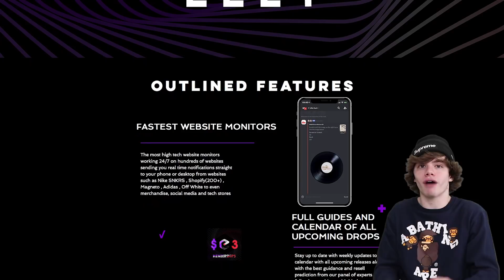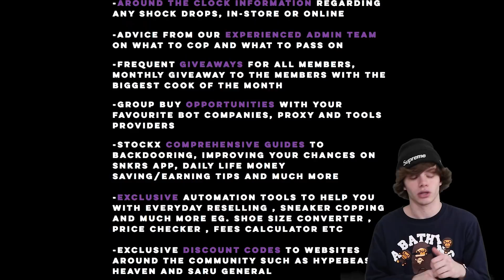HYDRO Dipping Air Force 1's SUPREME Custom Sneakers (Satisfying)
In this video I hydro dip the Supreme Nike Air Force 1's. Let me know what you think of this custom sneaker. I hydro dip Air Force 1's, Yeezy 350 V2, Converse and Crocs. I also hydro dipped a fake pair of Apple AirPods with a custom GUCCI colorway. Let me know what else you would like me to Hydro Dip?

Connor's Sizes:
Shoes- 8
Shirt- Medium

The Dad's Sizes:
Shoes -11
Shirt- XL